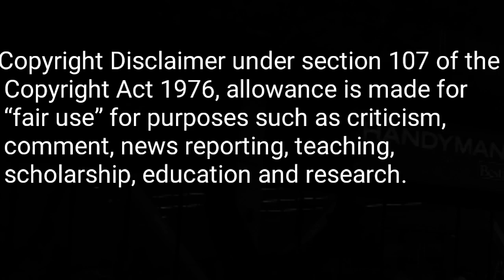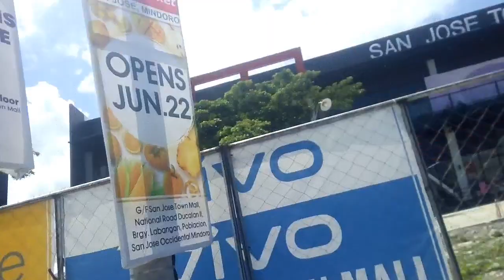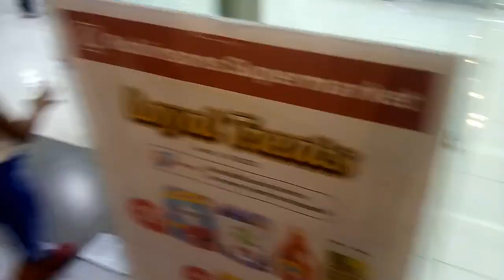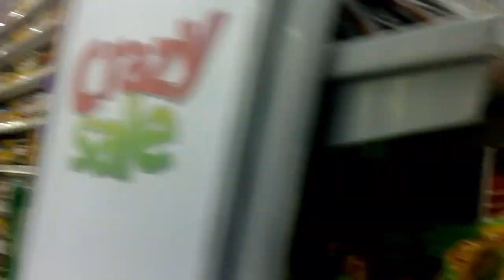Vlog#1| San Jose Town Mall | Robinson Supermarket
MUSIC USED

LiQWYD - Birthday

KCFM-Solitute

Language:English/Filipino/Tagalog